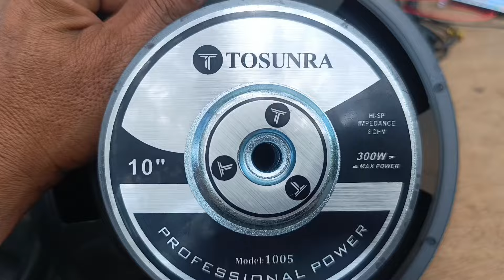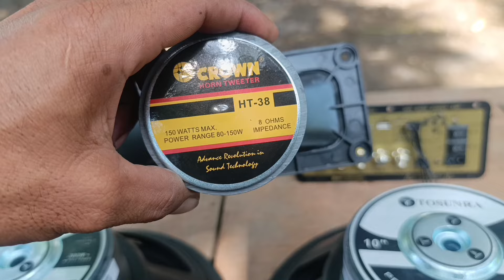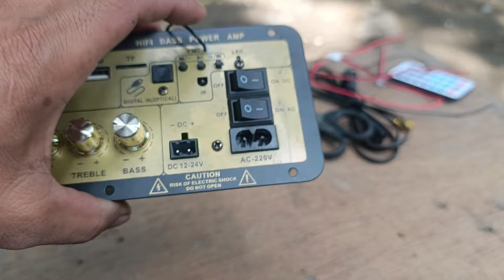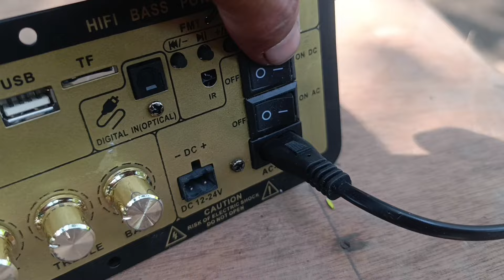GD100 mga gamit natin sa pagbuo Ng diy Bluetooth speaker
ito ang ating mga gamit sa pagbuo Ng diy Bluetooth speaker ireview Muna natin at inbox
dito natin mabibili ang mga gamit na ito